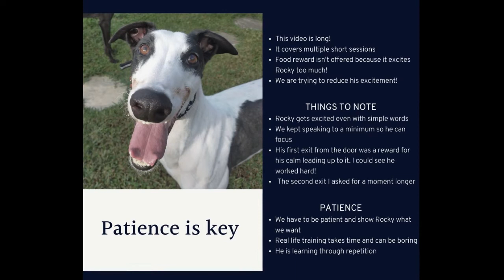Lead manners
Loose lead walking sounds easy right? It is one of the most common reasons people get in touch with us though! More and more people are struggling with loose lead walking!

So we wanted to share with you a few tips on how to start teaching your dog how to walk nicely on lead.

Remember - the more a dog is allowed to pull, the more they will pull. They think that pulling into the lead is how they get to walk! As much as we think they are choking themselves, your dog finds it rewarding! Why? Because it gains them access to the sniffing spots!

Loose lead walking starts when you are putting on their equipment! If you have to chase your dog to put their lead on then they are already not focusing on you and you won't be able to get them to walk calmly.

In this video we show you how we are starting to teach Rocky about lead manners.